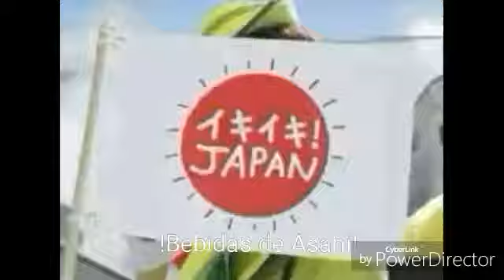4Meiji y Los Japoneses: Música del Filme - Maniac